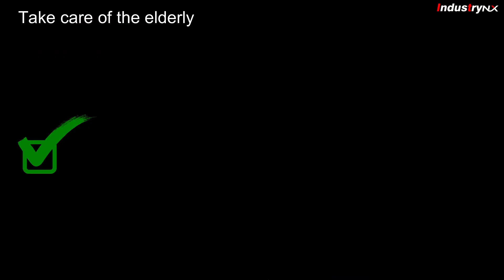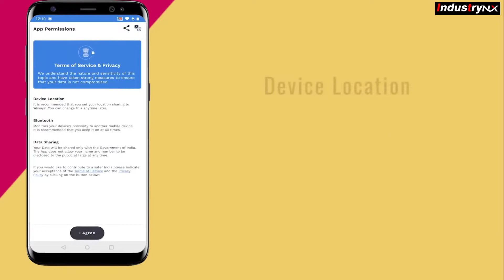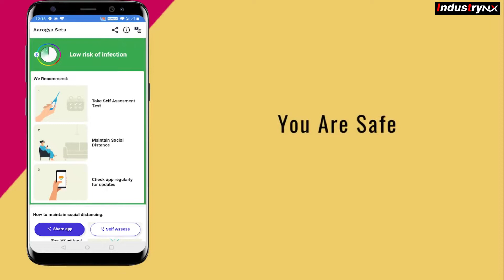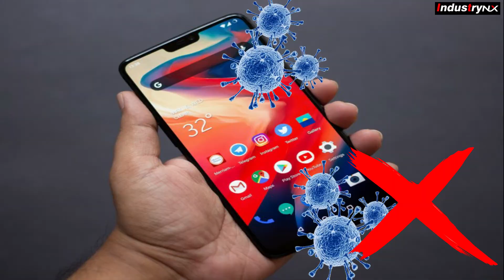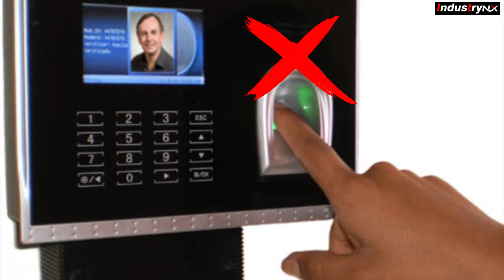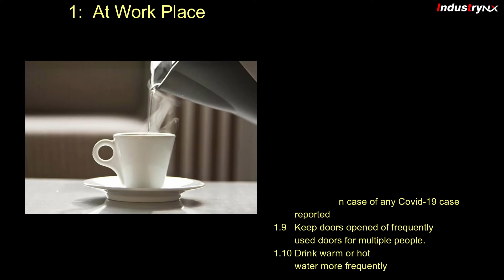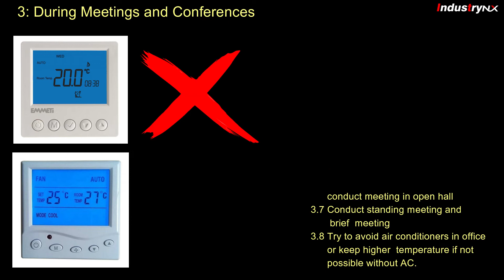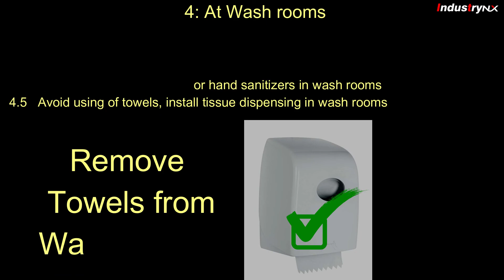Precautions for coronavirus post lockdown, Life after lockdown at workplace to fight against virus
Thinking about Life after lockdown and wondering what next?
We are taking lead to avoid further spread and lockdown situations.
The Coronavirus is a global threat that has triggered a humanity threat, hence need to take extra precautions once lockdown ends and not to underestimate Coronavirus. As we return back to our work places post covid-19 lock down, it will be very important how we protect ourselves and our colleagues at work place. First of all, stickily follow all guidelines given by government and management. Assuming you do not have choice to work from home however, you were exposed to any recent hotspots or found any symptoms of covid-19 in last two weeks to you or your family members then please contact your employer and take further direction. Hope you have downloaded Covid19 Tracker Apps. In case of India, it is Aarogya Setu App if you are working in India. If not, please install before you leave home and be an active partner in nation-building and support humanity. After downloading Aarogya Setu App, this app asks if you have cough, fever or trouble breathing etc. If you do not have any such problem, you will be in the Green Zone. This app tells user to keep the mobile phone's Bluetooth and location devices on. Whenever the user visits a crowded place, this app keeps sending messages from nearby mobile phones through the Bluetooth. While going out, please carry good quality face mask and hand sanitizer and also glasses if you have. This will provide more protection against COVID-19. If you are take public transport or shared transport, then keeping social distance is very challenging hence try to avoid rush hours. Maintain social distancing at pick up points. Even before entering inside the vehicle, please do not hesitate to ask others about past two-week history related to Covid19. If possible, check temperature while boarding of all passengers. In order to maintain social distance, ensure Social 1 person per seat. Windows should be kept open and no air conditioning to be used. Sanitizing of the transport vehicle after boarding and deboarding. Always Wear a mask if you are coughing or sneezing and ensure other also follows. Masks are effective only when used in combination with frequent hand-cleaning with alcohol-based hand rub or soap and water. If you wear a mask, then you must know how to use it and dispose of it properly. Clean your hands with sanitizer once you enter into the vehicle after leaving the vehicle. Do not remove mobile from your pocket unnecessary and it can easily explore for virus and more possibility to explore you. While travelling put your hands in pocket to avoid exposure and avoid touching common touch points. Avoid physical money transactions and use online transfer apps General health and Hygiene Not allow people under 65 years to work as above 65 years are more prone to get infected Provide face mask, sanitizers and other PPE relevant for the job Sanitize the work place twice a day, before start of shift and end of shift Provide facility to wash hands and social distancing throughout the working period Avoid thumb punching or card swipe punching Employees should take care at following places and cautious through the day 1 At work place Maintain social distancing while entering the company and punching Maintain distance in locker room Sanitize your hands regularly and do not touch your face Maintain social distancing at common place such as news room, coffee dispensing Do not touch colleagues chairs and their tables and work stations Avoid socializing smoke breaks, tea breaks and office gossips Do not touch the lift buttons, make use of tissue paper and dispose in dustbin Demand for deep cleaning with your employer in case of any Covid-19 case reported Keep doors opened of frequently used doors for multiple people. Drink warm or hot water more frequently 2 At lunch and tea breaks Ask your employer for more staggered meals and tea breaks and ensure cleaning in between Ask to follow in and exit gates strictly to minimize face to face interaction if two separate doors available for canteen Ensure cleaning of common serving spoons with more frequency Maintain social distancing in the queue and while sitting Put partition on tables to avoid or ensure arrangement of faces in one direction while eating. Do not speak while eating with others. Do not share meals and lunch boxes Open food items such as papad, pickle must be avoided Snacks items or out sourced items should be avoided Sanitize your hands or wash thoroughly before entering the canteen or cafeteria Bring your own cups and bottle to drink water and beverages During Meetings and Conferences Avoid